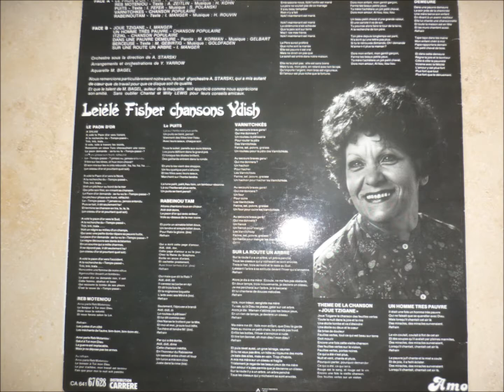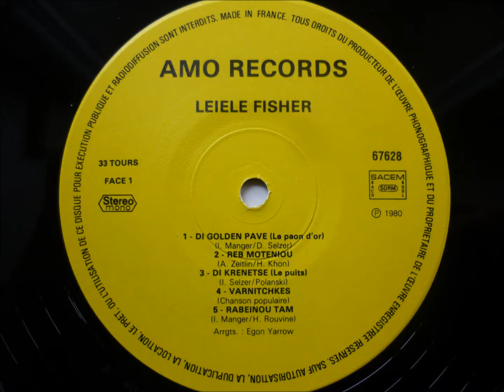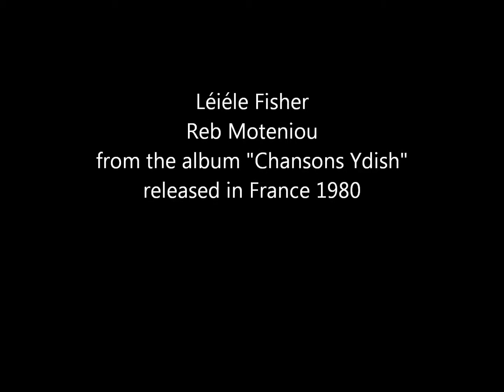Leiele Fisher - Reb Moteniou (Yiddish Song)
Leiele Fisher - Reb Moteniou
from the album "Chansons Ydish"
released in France 1980